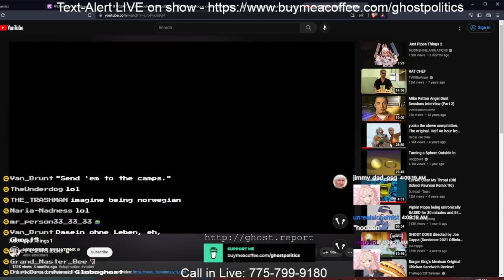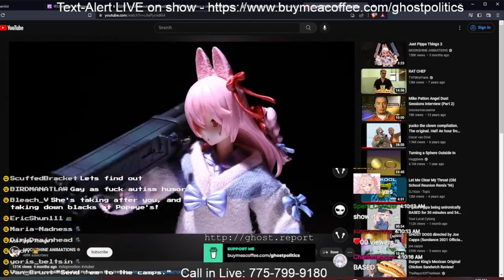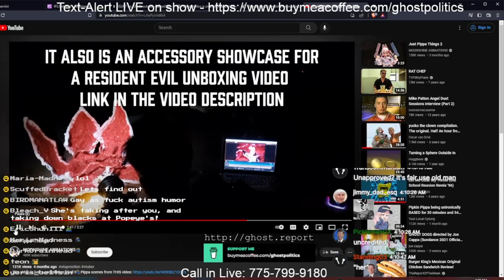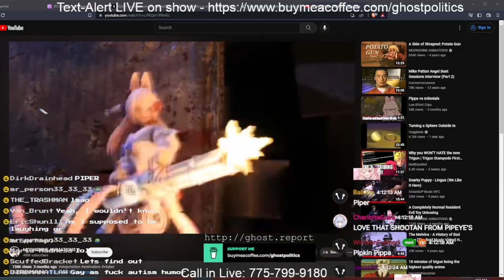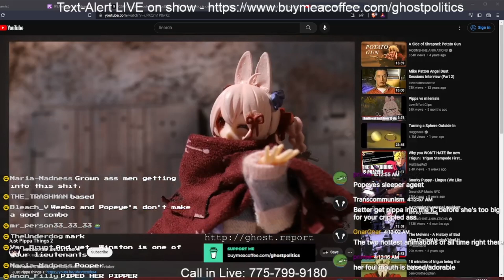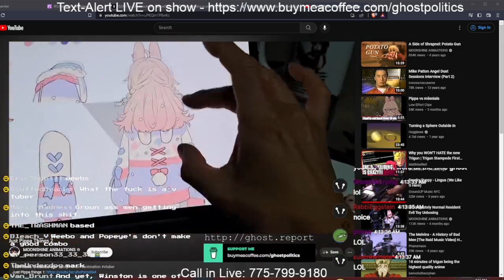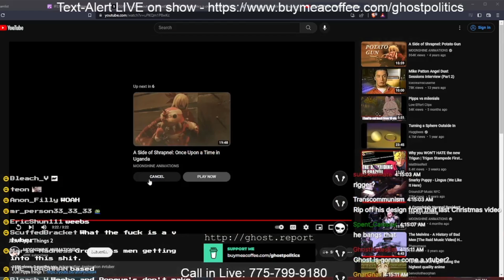Ghostpolitics watches the "Just Pippa things" videos by MoonshineAnimations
Ghost really is into stop-motion animation... heh
Typical weeb.